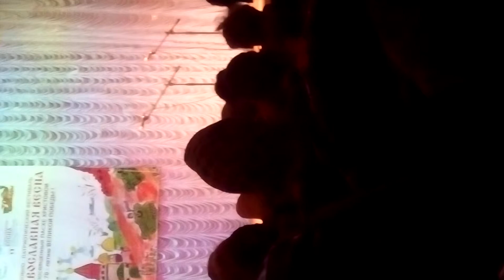III духовно-патриотический фестиваль